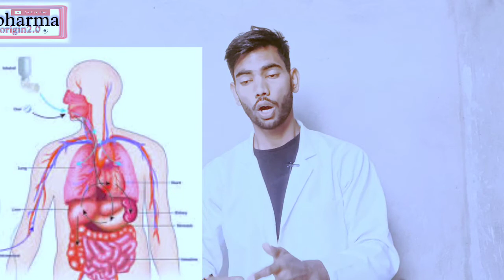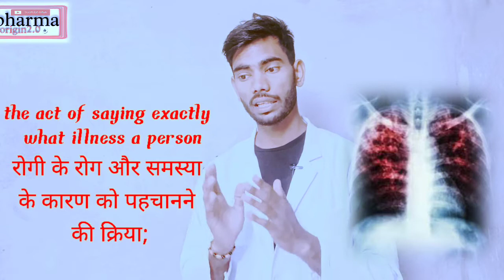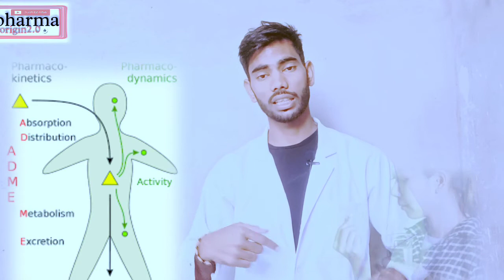Ultimate Guide Of Pharmacology and their Types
Drug Kya Hota Hai , what is drug pharmacology Basic Information KCL Gyanear #
Pharmacology what is drug  pharmacy Lecture Basic Information Pharmaorigin2.0 bipulroy
in this videos  we will discuss about drug and their action on human body
and animals  and also discussion about medicine and lot of hiden information